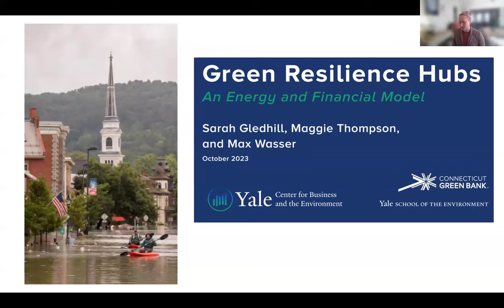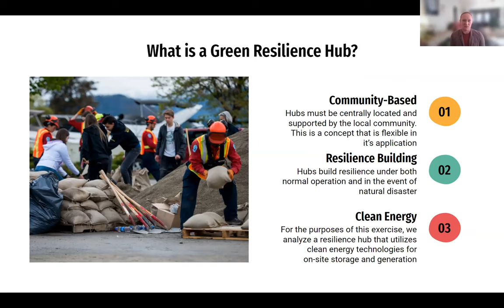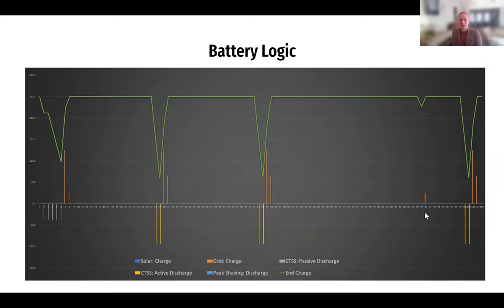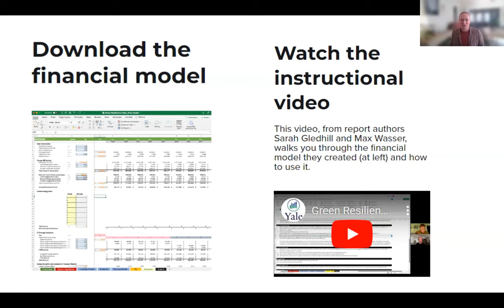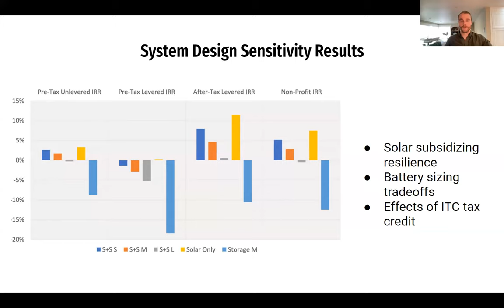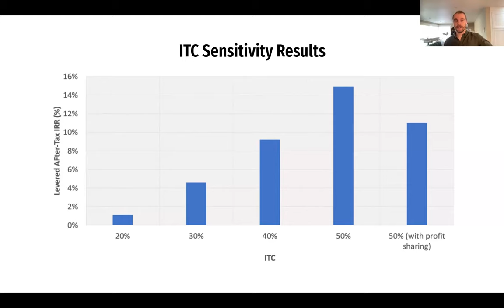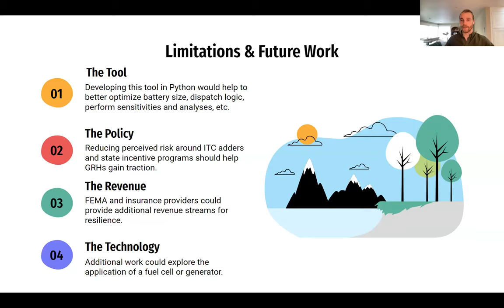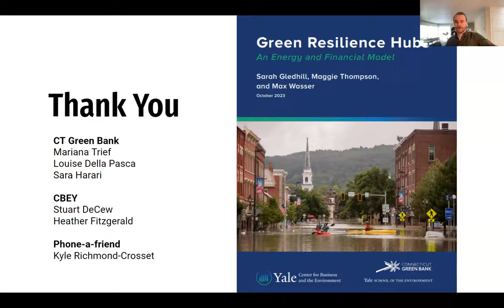Green Resilience Hubs - how they work and how they can be financed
Green Resilience Hubs are physical facilities equipped with clean energy technologies and strategically located to offer vital services to local communities before, during, and after emergencies such as natural disasters. Using the Connecticut Green Bank as a case study, a team of recent graduates from the Yale School of the Environment have written Green Resilience Hubs: An Energy and Financial Model to offer insights to developers and investors interested in potentially constructing these spaces.

An array of incentives is examined – including federal tax credits made possible through the Inflation Reduction Act – which can allow communities across the country to harness the power of financial mechanisms to drive resiliency.

The authors of this report will talk about their research, give an overview of the report as well as the financial model they have constructed and how they can be to be adapted to analyze other projects across the United States.